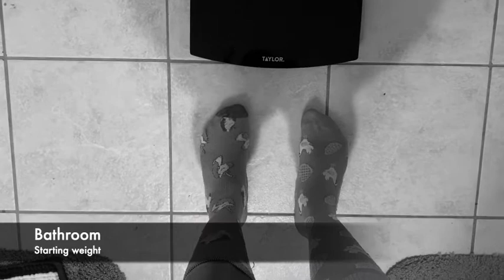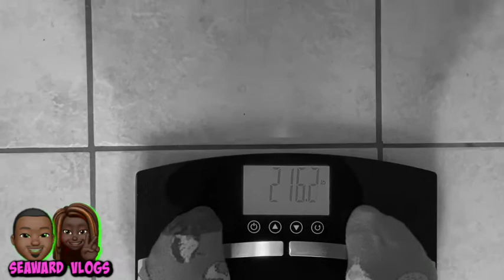*Wednesday Weigh In * REBUILD YOUR BODY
Weigh In Wednesday !  STARTING WEIGHT

 Family Vlogs

Loc Journey